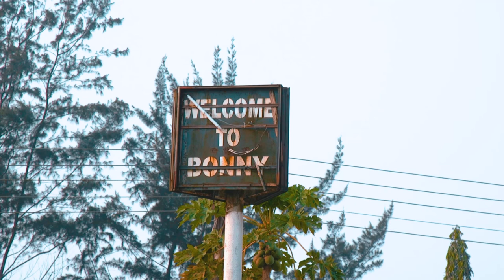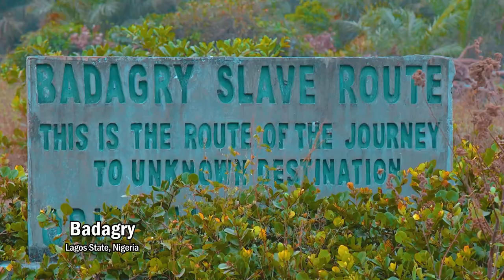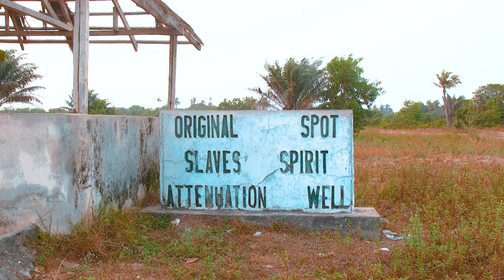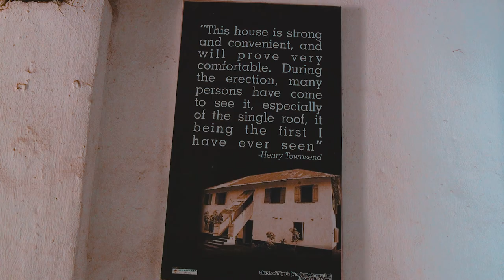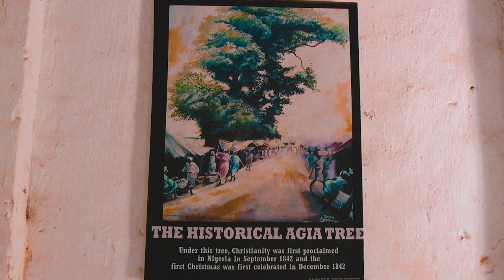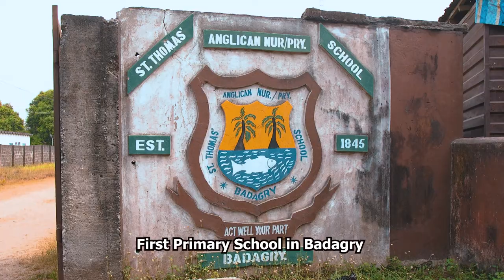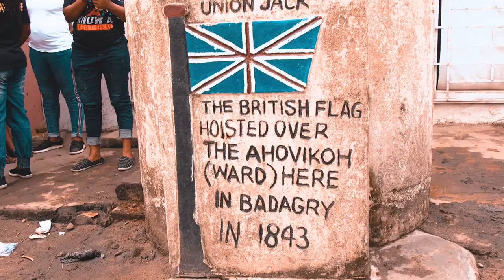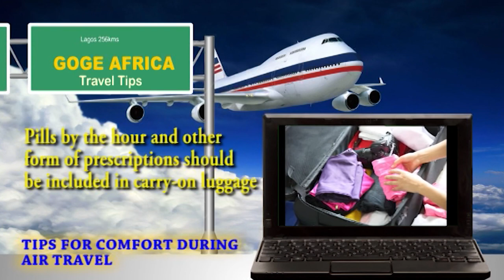Bonny Meets Badagry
A union of history, culture, environment and heritage describes these two geographically unique tourism destinations

Bonny and Badagry kingdoms, though miles apart, are twin towns with striking similarities.

Join us as we take you on an expose to the peculiarities of these ancient kingdoms on this episode of BONNY MEETS BADAGRY.